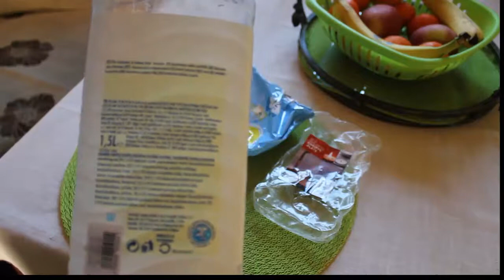18=Denko wyjątkowe? na pewno do obejrzenia gotowe/jj/